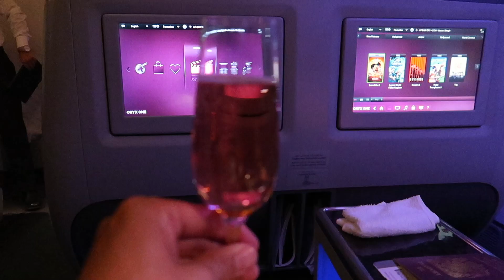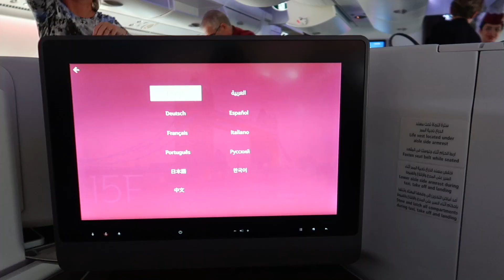QATAR A380 BUSINESS CLASS Bali to London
This was Jo and I's return flight from Bali to London in the award winning Qatar Airways business class. We also experience the good and the bad with lounges.

Twitter; @walkoutmatt